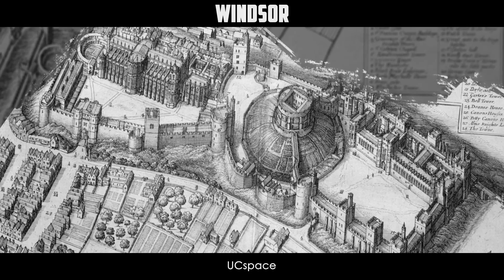Виндзор (Castle of Windsor) | Изящный Stronghold | Выпуск 5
В данном выпуске изящного Stronghold рассматриваются игровые прототипы замков современности. Сегодня нашему вниманию предлагается замок Виндзор, но Виндзор по виденью разработчиков 1070 года. Из ролика можно узнать: насколько силён замок Виндзор, насколько хорошо замок Виндзор способен обороняться и многое другое.

В 1070 году Вильгельм Завоеватель, он же первый, основал Виндзор, самой большой замок Англии, намереваясь тем самым обеспечить защиту Лондона с востока. Бывший вначале простым деревянным фортом замок стал первым звеном в цепи норманнских укреплений вокруг Лондона. Каждый замок цепи отстоял от другого на расстояние одного дневного перехода. Виндзор построен на холме, вызвышающемся над Темзой, что типично для замков того времени. На замок нападали лишь дважды: он был осаждён в 1193 и 1215 годах. Этот замок был наиболее стратегически значимым из норманнских укреплений всей цепи. Он находился наиболее близко к реке Темзе и к Виндзорскому лесу, который считался королевскими охотничьими угодьями.
Сделаю небольшие дополнения: длина дневного перехода составляла примерно 30 километров, сама крепость первоначально, действительно, была деревянной, но окружённой камнем, даже в 1070 году, что не отображено в игре. Начиная с 15 века, замок постепенно становился резиденцией и туристическим центром. Были моменты, когда доступ посторонним в замок ограничивали, но в это же время его улучшали и реставрировали, не жалея средств. Но не настолько радужная история у этого архитектурного сооружения.
В 1992 году 20 ноября в замке случился большой пожар, который нанёс достаточно серьёзный ущерб Верхнему двору. Можно сказать больше - даже тушение пожара нанесло ущерб замку. Его реставрировали, но точно ли? В точности реставрировать более одной сотни залов достаточно тяжело, даже по фотографиям,
если они сохранились и нашлись.

А, также, написать комментарий. Это сильно поможет развитию канала.
Там есть ролики по всем сериям стратегий Stronghold: Stronghold Crusader, классический Stronghold, Stronghold 3, Stronghold Kingdoms и другое.